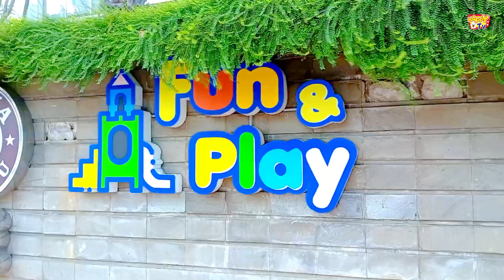TRIO ABAH - DOLANAN PUAS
Trio abah kali ini hadir kembali dengan keresahan kasmat yang tak kunjung terselesaikan. untung ada paidi dan suherman yang bisa membantu menyelesaikan masalah itu. Tetap dengan konsep komedi yang tipis - tipis namun bikin ngakak, trio abah akan selalu menghibur dan memberikan informasi yang bermanfaat untuk penonton semua.

Happy Watching